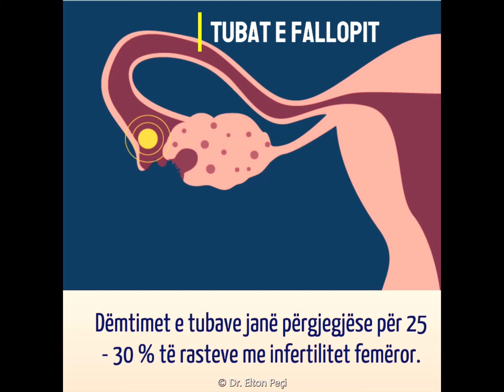Tubat e Fallopit